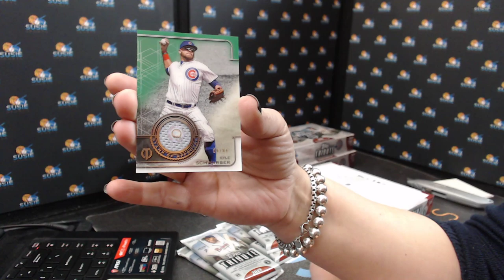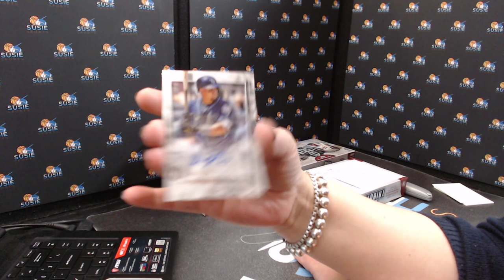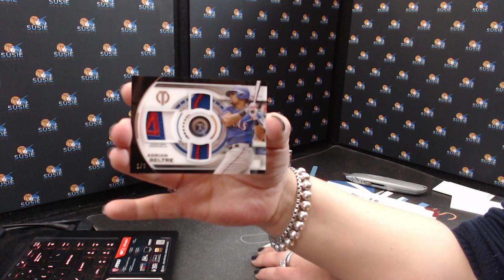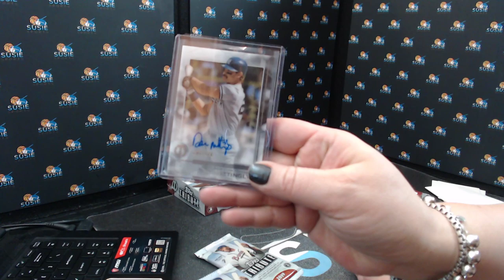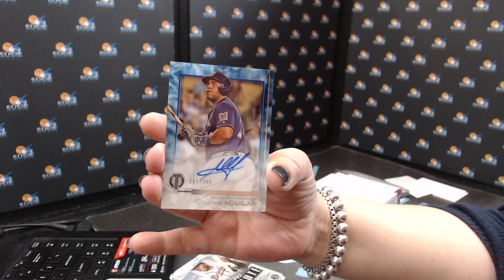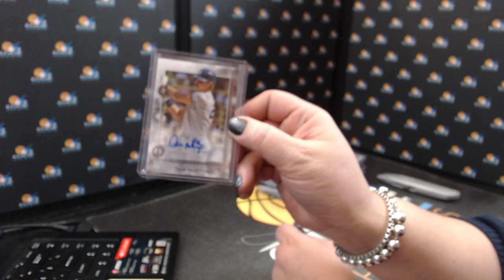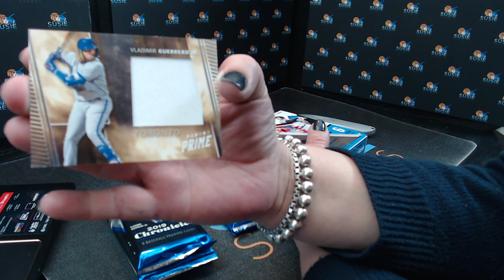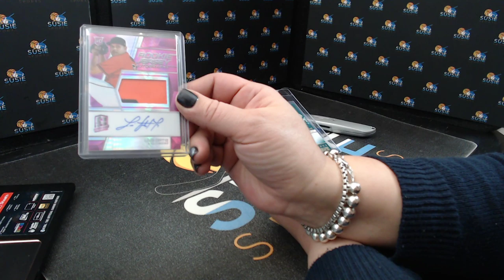2019 Topps Tribute Break